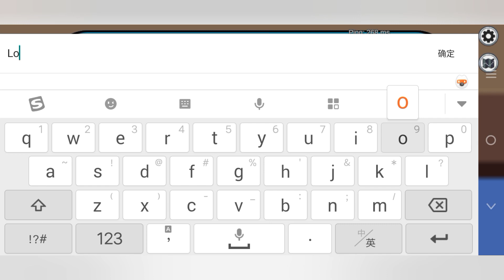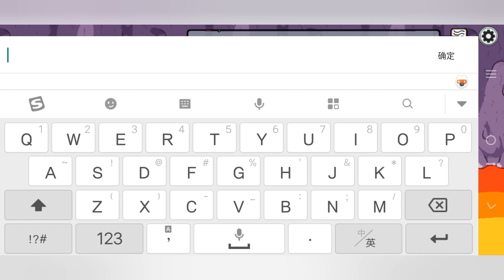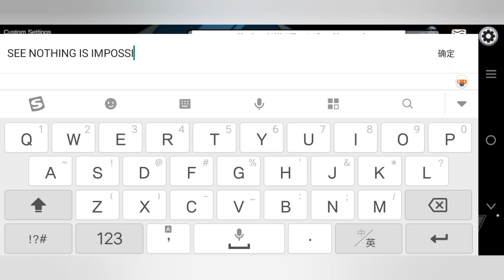THE IMPOSSIBLE TASKS CLUTCH WITH TOHE DEVELOPER IN AMONG US!! | TOHE modded 🌸